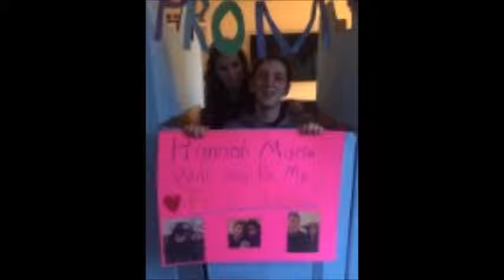For Thomas, my love